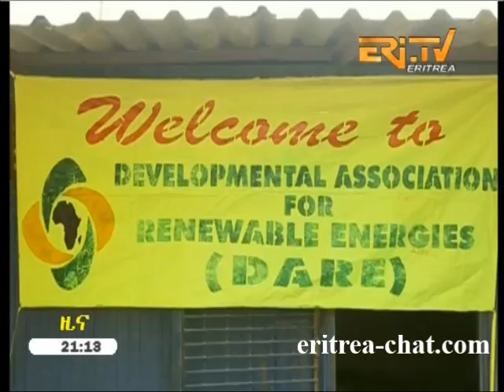Eritrean News - Creative plastic bottle house construction in Nigeria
- Eritrean News - Creative plastic bottle house construction in Nigeria presented by Eritrea TV.